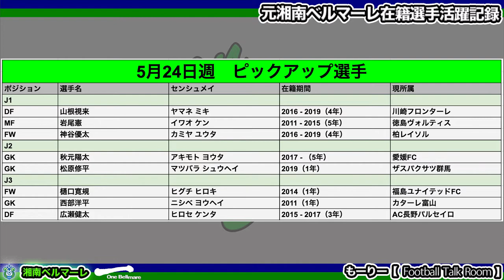元湘南ベルマーレ所属選手活躍記録！古巣相手に得点関与２名！J1,J2,J3それぞれのカテゴリーで結果を出す！（2021/05/24）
湘南ベルマーレに過去所属していた選手の活躍まとめ！
山根選手、岩尾選手、湘南相手にアシスト記録
GKもクリーンシートが目立つ！樋口選手は１ゴール１アシスト！

〜 ピックアップ選手ハイライト動画 〜